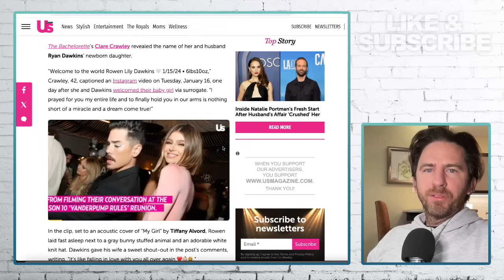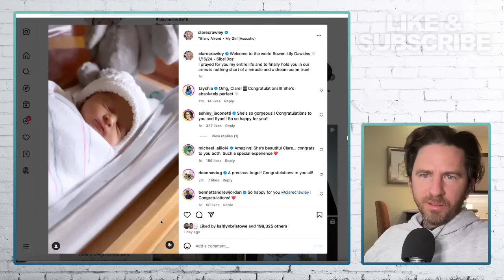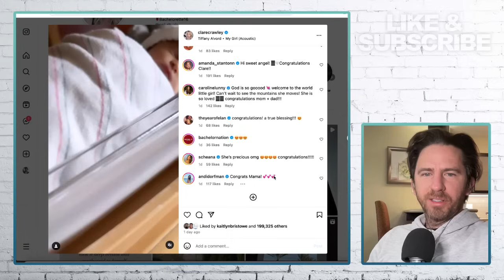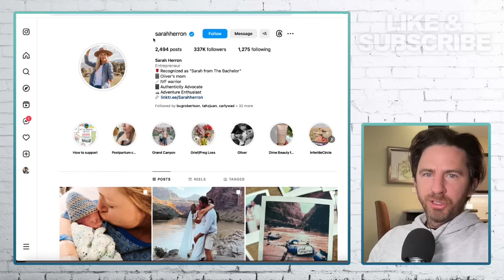Bachelorette Clare Crawley REVEALS Baby Girl Has Arrived! & Sarah Herron Shares Expecting Twins!